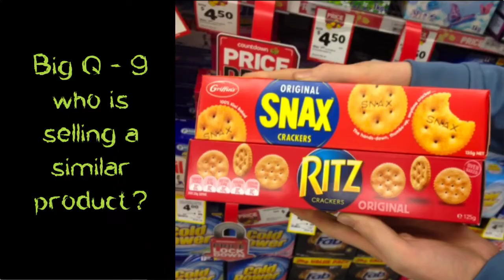Dan Kennedy's Big Questions - 10 Big Freelance Writing Questions!